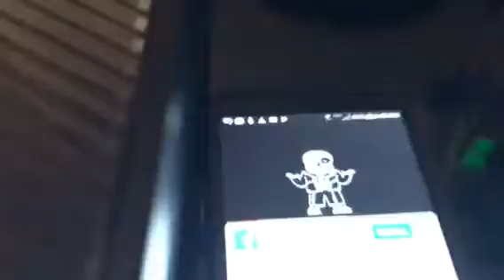S2: Super Mario Plush Episode 24: Mario’s Bad Day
Mario was Okay but all the sudden he had a bad day about robin and his friends decided to take Mario to there lair and turn him Evil. But luckily Luigi and his friends stopped him from doing that. Don’t Forget to Post a comment to me Robin is an Idiot thanks to his YouTube Channel.